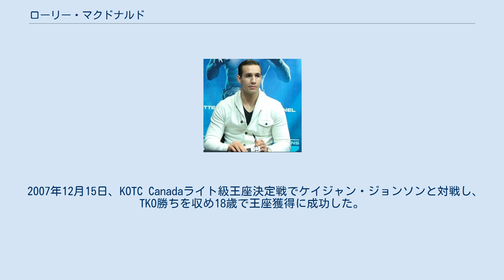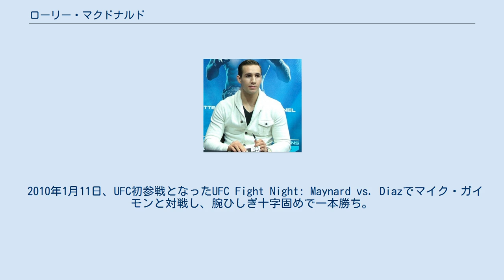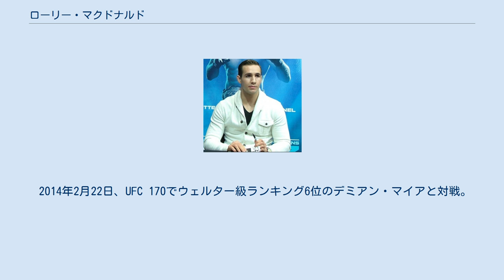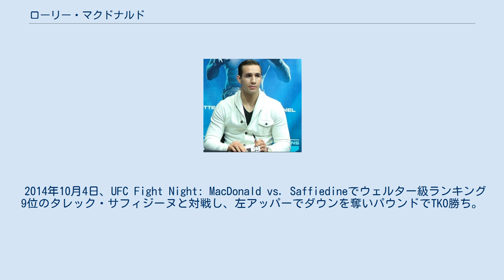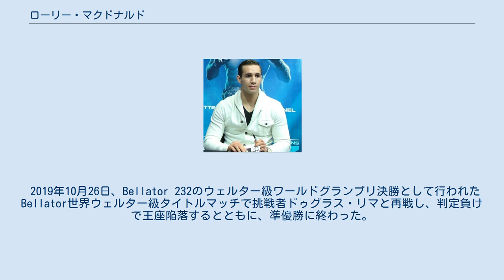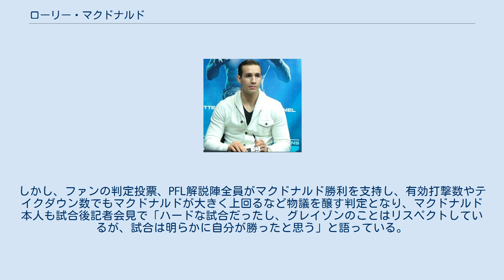ローリー・マクドナルド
ローリー・マクドナルド（Rory MacDonald、1989年7月22日 - ）は、カナダの男性総合格闘家。
ブリティッシュコロンビア州ケンズネル出身。
トリスタージム所属。
元Bellator世界ウェルター級王者。
 6歳のときにテレビでUFCを観て格闘技に興味を持ち、14歳からトーシドーMMAで総合格闘技の練習を始め、2005年に16歳でプロデビュー。
 2007年12月15日、KOTC Canadaライト級王座決定戦でケイジャン・ジョンソンと対戦し、TKO勝ちを収め18歳で王座獲得に成功した。
 2008年11月28日、KOTC世界ライト級タイトルマッチで王者クレイ・フレンチに挑戦し、KO勝ちを収め19歳で王座獲得に成功した。
 2010年1月11日、UFC初参戦となったUFC Fight Night: Maynard vs. Diazでマイク・ガイモンと対戦し、腕ひしぎ十字固めで一本勝ち。
 2010年6月12日、UFC 115でカーロス・コンディットと対戦。
前半優勢に立っていたものの後半盛り返され、試合終了間際にTKO負けを喫した。
キャリア初黒星を喫するもファイト・オブ・ザ・ナイトを受賞した。
 2012年12月8日、UFC on FOX 5でBJ・ペンと対戦し、ボディブローを効かせる等して圧倒し、大差の判定勝ち。
試合後には唯一黒星を許してしまった相手カーロス・コンディットとの再戦をアピールした。
 2012年12月31日、デイヴィッド・リーからブラジリアン柔術黒帯を授与された。
 2013年7月27日、UFC on FOX 8でウェルター級ランキング4位のジェイク・エレンバーガーと対戦し、判定勝ち。
試合後にはUFCの代表ダナ・ホワイトから「つまらない試合だった」などと痛烈な批判を受けた。
 2013年11月16日、母国カナダで開催されたUFC 167でウェルター級ランキング10位のロビー・ローラーと対戦し、僅差の判定負け。
 2014年2月22日、UFC 170でウェルター級ランキング6位のデミアン・マイアと対戦。
1Rにテイクダウンを取られるなど苦戦するが、2R以降盛り返して判定勝ち。
 2014年6月14日、UFC 174でウェルター級ランキング3位のタイロン・ウッドリーと対戦。
遠い打撃でウッドリーに中に入らせず、3Rにはタックルでテイクダウンを奪いフルマークの判定勝ち。
 2014年10月4日、UFC Fight Night: MacDonald vs. Saffiedineでウェルター級ランキング9位のタレック・サフィジーヌと対戦し、左アッパーでダウンを奪いパウンドでTKO勝ち。
 2015年7月9日、リーボックとスポンサー契約を結んだ。
 2015年7月11日、UFC 189のUFC世界ウェルター級タイトルマッチで王者ロビー・ローラーに挑戦し、パウンドでTKO負けを喫し王座獲得に失敗。
 2016年6月18日、UFC Fight Night: MacDonald vs. Thompsonでウェルター級ランキング2位のスティーブン・トンプソンと対戦し、判定負け。
 2018年1月20日、Bellator 192のBellator世界ウェルター級タイトルマッチで王者ドゥグラス・リマに挑戦し、3-0の判定勝ちを収め王座獲得に成功した。
 2018年9月30日、Bellator 206のBellator世界ミドル級タイトルマッチで一階級上の王者ゲガール・ムサシに挑戦するも、2RにパウンドでTKO負けを喫し、2階級制覇はならなかった。
 2019年4月27日、Bellator 220のウェルター級ワールドグランプリ準々決勝として行われたBellator世界ウェルター級タイトルマッチで挑戦者ジョン・フィッチと対戦し、判定0-1のドローで王座の初防衛に成功した。
 2019年6月14日、Bellator 222のウェルター級ワールドグランプリ準決勝として行われたBellator世界ウェルター級タイトルマッチで挑戦者ネイマン・グレイシーと対戦し、3-0の判定勝ち。
2度目の王座防衛に成功した。
 2019年...